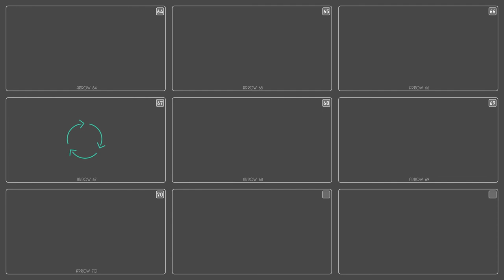Premiere Pro Templates Review: Flat Arrows MOGRT Pack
70 Arrow Animation is a ready Premiere Pro motion graphic template (mogrt) of animated arrows in flat animation style. To targeting a point . All the video producers can use it in their with the benefit of: with unique revealin and reveal out, and solve the problem of making arrow.Use it to enhance your advetizing videos , animation, or motion graphics project, just drag the element into your composition, transform and place flat arrows where you want it to be.info arrow mogrt template is a well-documented .morgt files with customizable controllers to use in adobe premiere pro sequences with drag and drop.